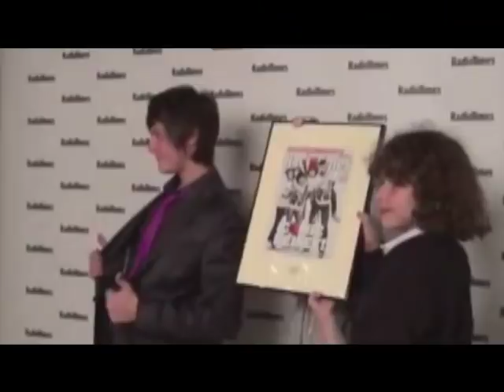Tyger Drew-Honey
I love this boy so much! x